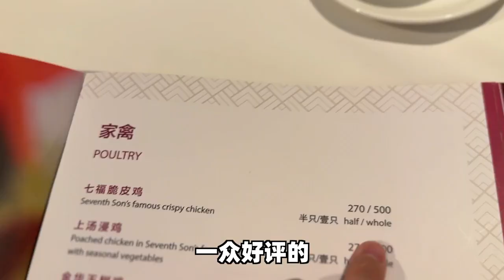店里敢卖500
Welcom to my channel TIN SREYNENG,
We're a areator for videos and shorts video.
I holp thank and the best.